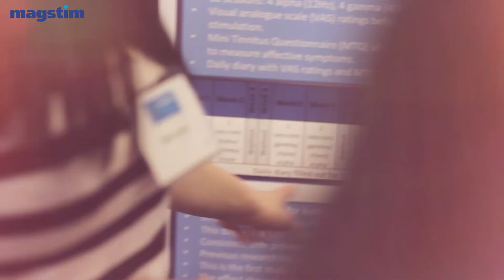Magstim Inside Interviews: 5 minutes with leading TMS researchers (Salvatore Maria Aglioti)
Filmed on location at Magstim's Annual Neuroenhancement Conference and Workshops event, Professor Vince Walsh interviews some of the neuroscience industry's key opinion leaders.